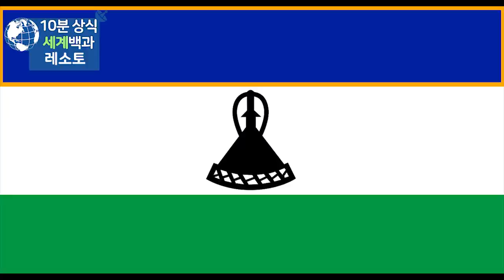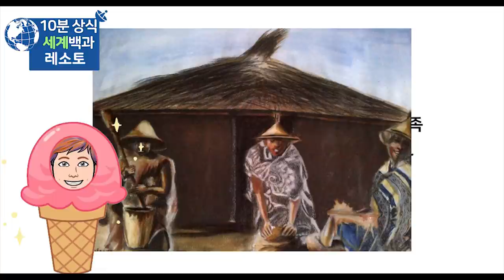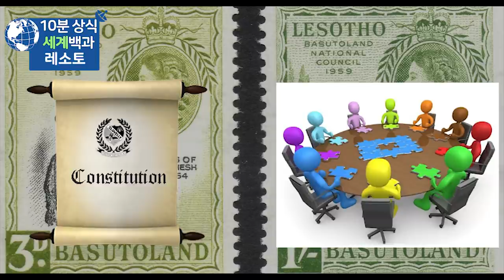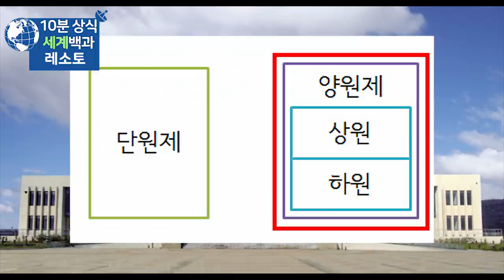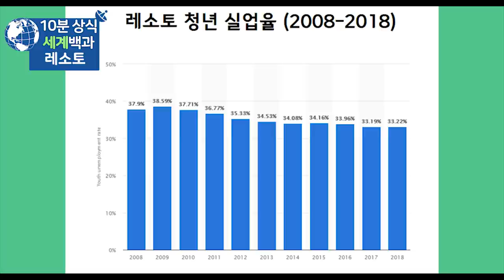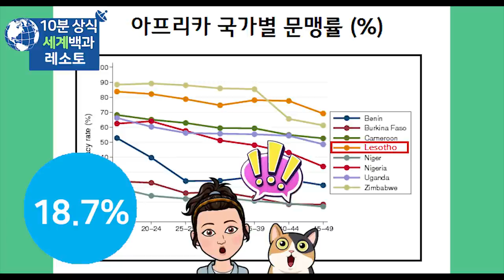레소토 10분 완벽정리 - 세계백과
레소토
레소토 왕국
레소토 역사
세계백과